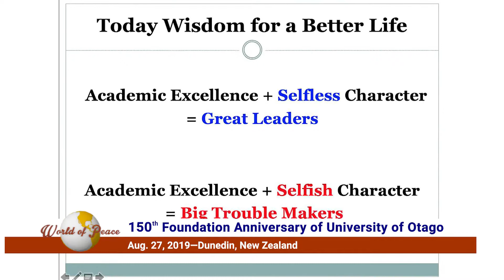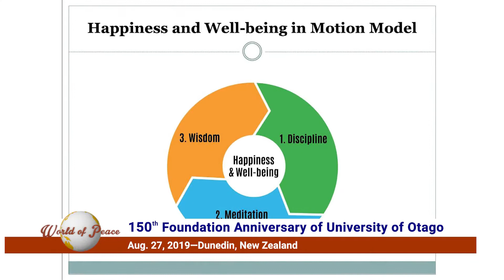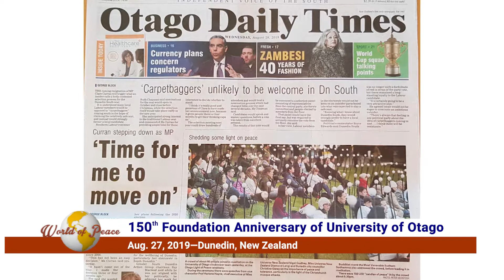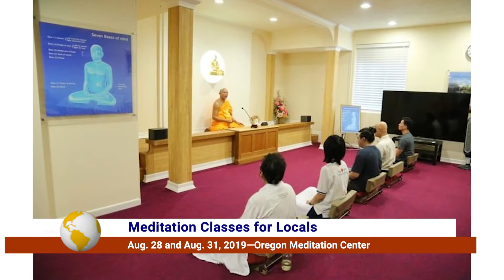World of Peace 8 กันยายน พ.ศ.2562